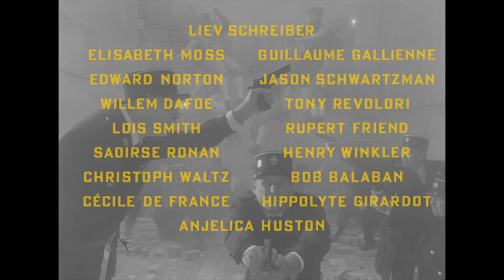The French Dispatch – Trailer – SFF 21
Wes Anderson’s stylish, visually rich and very funny new film is a loving tribute to journalism and The New Yorker. Starring Bill Murray, Tilda Swinton, Owen Wilson and Jeffrey Wright.

On the occasion of the death of its beloved editor Arthur Howitzer, Jr. (Murray), the staff of The French Dispatch, a widely circulated American magazine based in the French city of Ennui-sur-Blasé, convenes to write his obituary. Memories of Howitzer flow into the creation of four stories. There’s a travelogue of the seediest sections of the city from The Cycling Reporter (Wilson). “The Concrete Masterpiece” is about a criminally insane painter (Benicio del Toro) and his guard and muse (Léa Seydoux). “Revisions to a Manifesto” is a chronicle of love and death on the barricades at the height of student revolt. And “The Private Dining Room of the Police Commissioner” is a suspenseful tale of drugs, kidnapping and fine dining. Each of these stories is brought vividly to life in Anderson’s distinctive and humorous style, with a dream cast including Timothée Chalamet, Frances McDormand, Adrien Brody, Elisabeth Moss and Willem Dafoe – clearly enjoying themselves – bringing sheer delight to the proceedings.

Wes Anderson was born in Houston, Texas. His films include Bottle Rocket, Rushmore, The Royal Tenenbaums, The Life Aquatic with Steve Zissou, The Darjeeling Limited, Fantastic Mr. Fox, Moonrise Kingdom (SFF 2012), The Grand Budapest Hotel and Isle of Dogs.